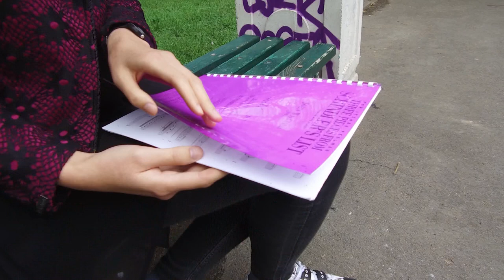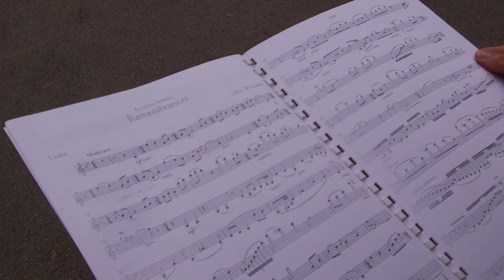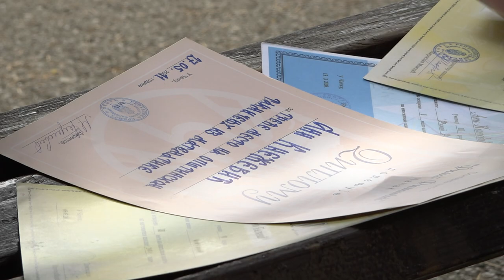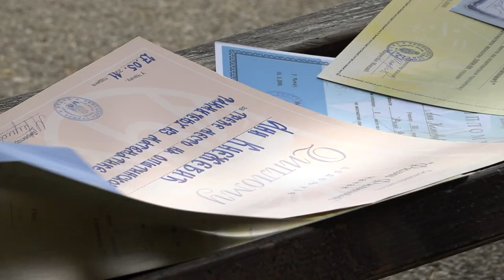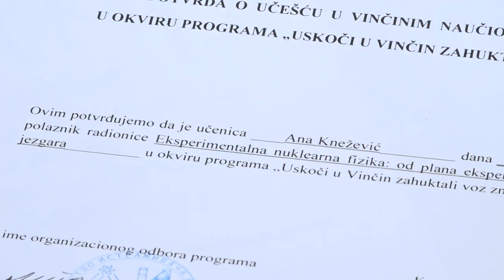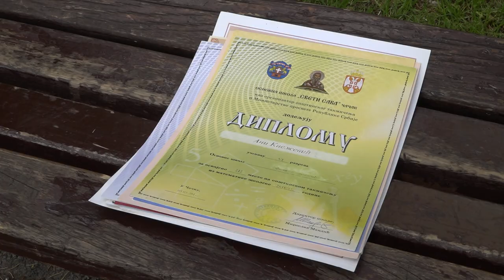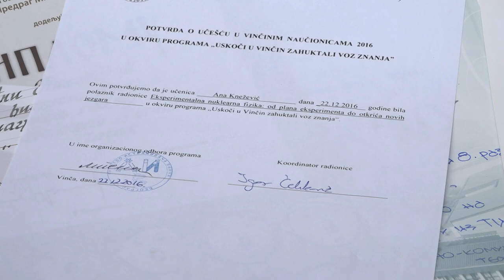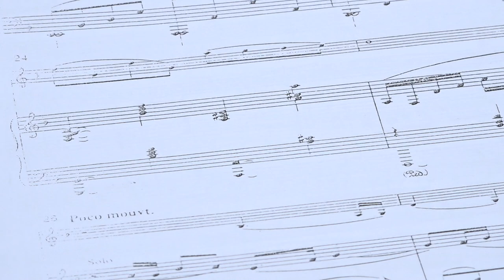Šampioni znanja - Ana Knežević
Ana Knežević je asistent u Istraživačkoj stanici Petnica, stručno se usavršavala u CERN-u, autorka tri naučna rada, govori engleski, nemački, francuski i italijanski jezik, gaji veliku ljubav prema baletu i sviranju violine, nosilac titule Nabolji student Fizičkog fakulteta Univerziteta u Beogradu!